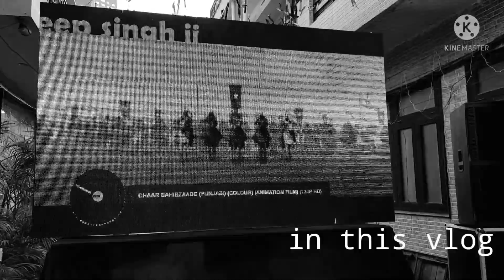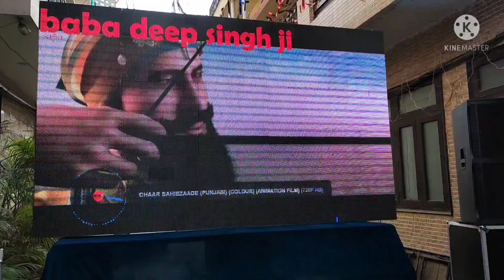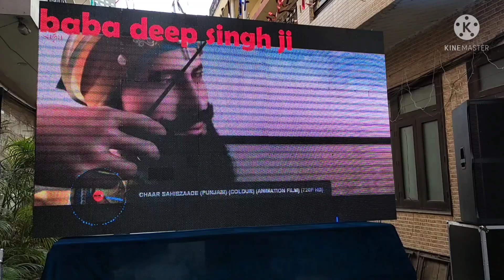First vlog ( go to khalsa college)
insta id